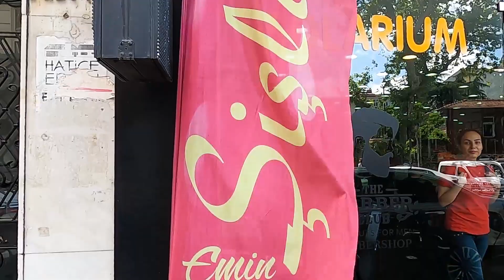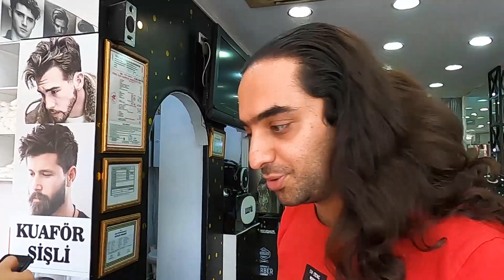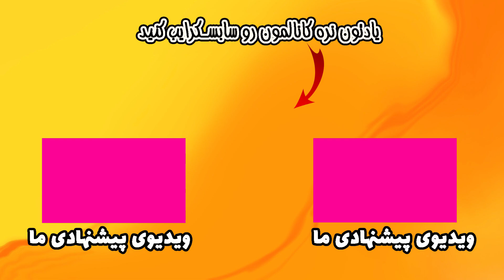آرایشگاه امین | چقدددرررر تغییر کردیم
توی این ویدیو به محله شیشلی نزدیک میدون تکسیم رفتیم به اولین و قدیمی ترین آرایشگاه ایرانی استانبول و ترکیه که معروفترین اونهاست و ابی قبل از کنسرت آخرش برای آمادگی اجرا به این آرایشگاه اومده بود.

اگه یه آرایشگاه ایرانی با پرسنل ایرانی و خوش برخورد با یه قیمت مناسب میخواین برین،حتما اینجا رو  بهتون توصیه میکنیم.

برای رسیدن به این آرایشگاه خیلی کار راحتی دارین

از هر جای استانبول که باشین کافیه خودتون رو به ایستگاه عثمان بی برسونین و از اونجا با یه پیاده روی ده دقیقه ای بهش برسین.

آدرس از میدان تکسیم:

سوار یکی از اتوبوسهای 46 تی یا 46 چه یا 54 ای یا 66 یا 74 آ بشین و تو ایستگاه عثمان بی بشین و با 8 دقیقه پیاده روی برسین

سوار خط متروی ام دو بشین و ایستگاه عثمان بی پیاده بشین و با 10 دقیقه پیاده روی برسین

امیدواریم این ویدیو براتون مفید باشه،چه برای کسایی که ترکیه زندگی میکنن و چه برای کسایی که میخوان توی ترکیه آرایشگاه برن.

ترکیه
استانبول
ترکیه استانبول
استانبول ترکیه

هر چیزی که دوست دارین در موردش توی ترکیه بدونین رو بگین تا در موردش براتون ویدیو بسازیم.

امیدواریم از این ویدیوی کاربردی استفاده کنید و حسابی براتون مفید باشه.